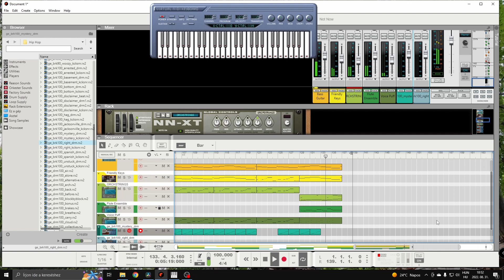Tomorrow my music